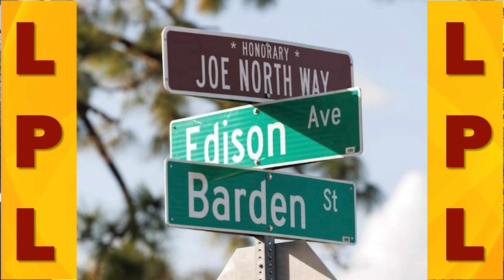Chief Mcmillion & LaShaun attend "Joe North Way" naming & chat with Lee Pitts Live on CW